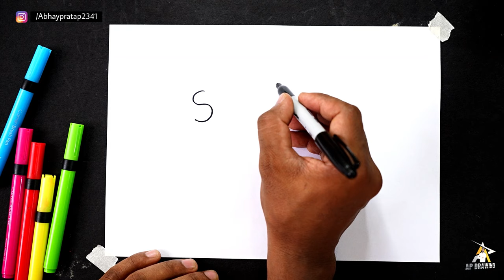Gulab ka phool banane ka tarika | how to Draw a rose Flower step by step easy Drawing Easy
today I am show how to Draw a rose Flower step by step for beginners

Hello Friends I am Abhay Paratap